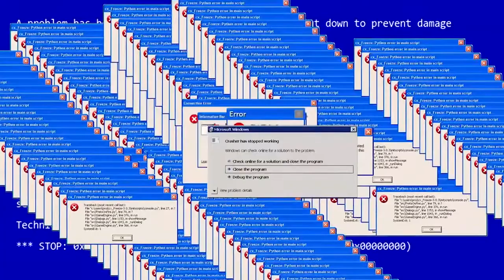VOICE CHAT LUCU NGAKAK SAMA CEWEK - PUBG MOBILE INDONESIA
VOICE CHAT LUCU
Kali ini squad noob masih bersama seorang cewek yang kali ini sangat toxic.